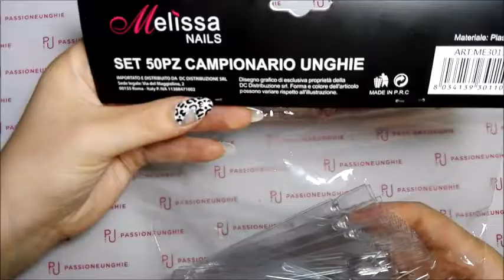PASSIONE UNGHIE + PICCOLO HAUL UNGHIOSO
PASSIONE UNGHIE + PICCOLO HAUL UNGHIOSO!! Benvenuti sul mio canale!! Se il video vi è piaciuto mettete un pollice in su!!

PASSION HUNGARIAN + SMALL HAUL HUNGER !! If the video you liked put a thumb up !!